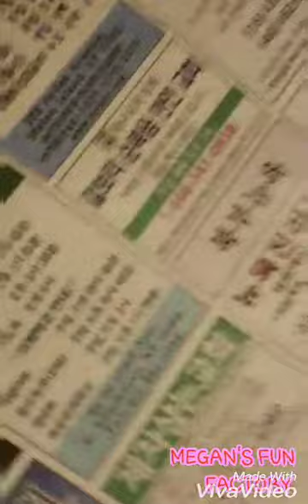PROGECT ZORGO HACKED OUR CHANNEL!